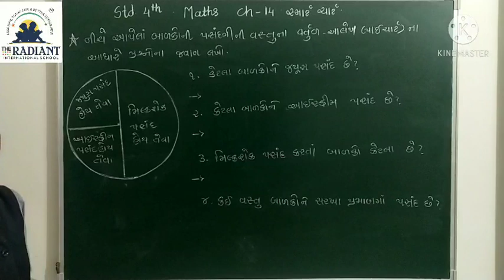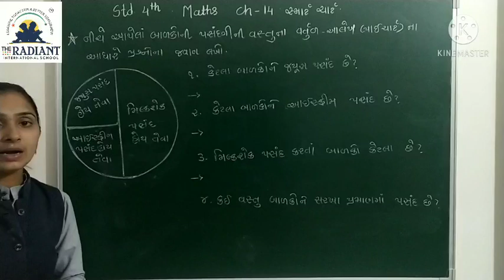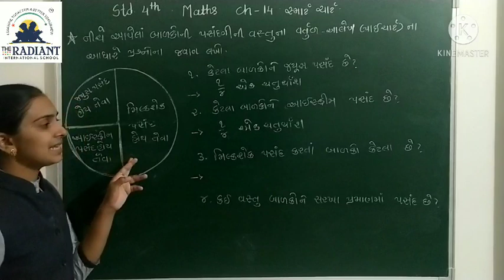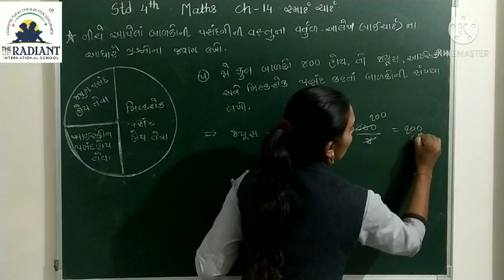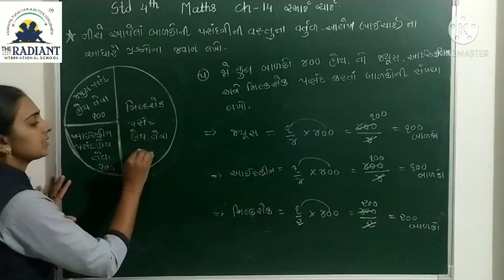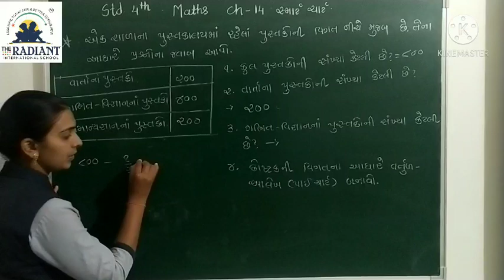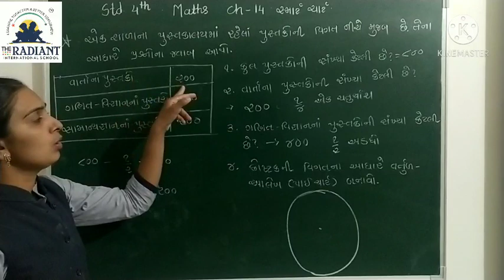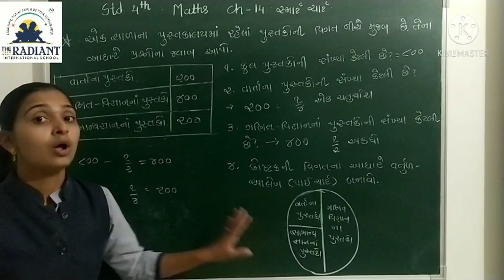GUJ MED STD 4 MATHS CH 14 સ્માટૅ ચાટૅ PART 3 mp4 1